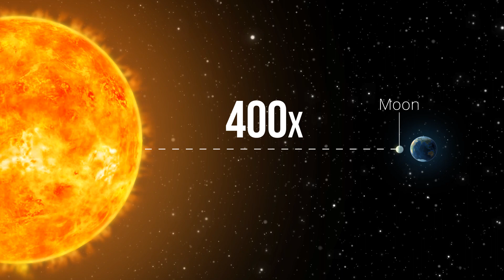Solar Eclipse 2017 - How a Total Solar Eclipse Works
For some additional insight into the 2017 total solar eclipse, here’s a short visual explanation of how an eclipse happens. Produced by your friends at Convergence Training.